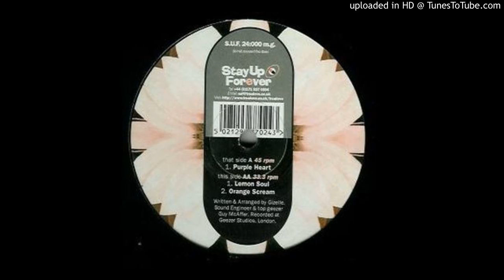Rebel Yelle - Lemon Soul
SUF 24:000 mg